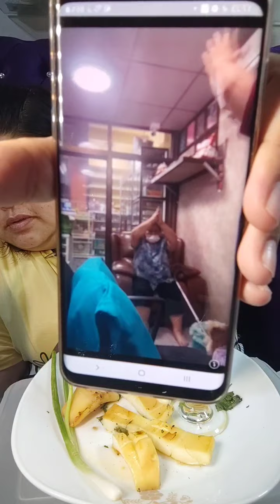หมึก สดๆ น้ำจิ้มรสเด็ด 26.08.21